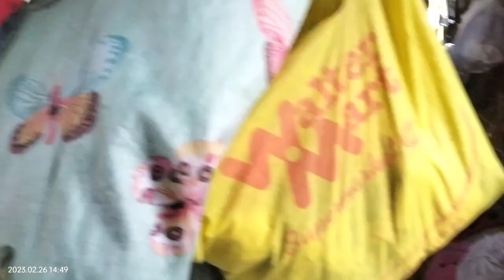INAABANGAN DUMATING ANG KALINGAP SA LUGAR NA ITO.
INAABANGAN PALA NILA ANG KALINGAP DITO.